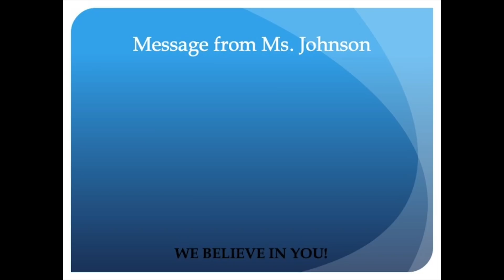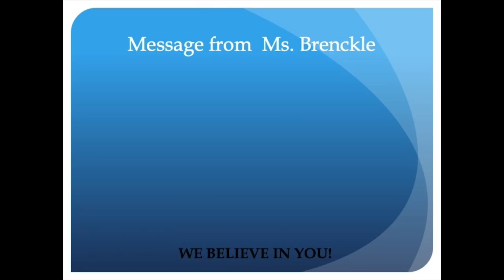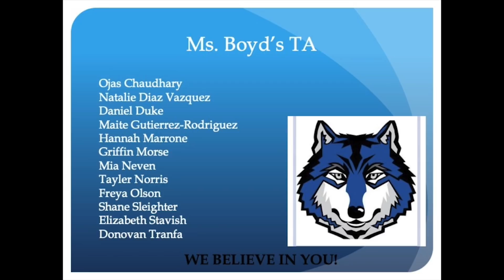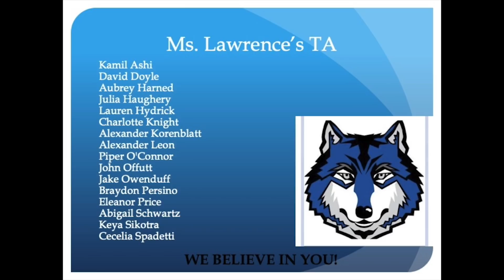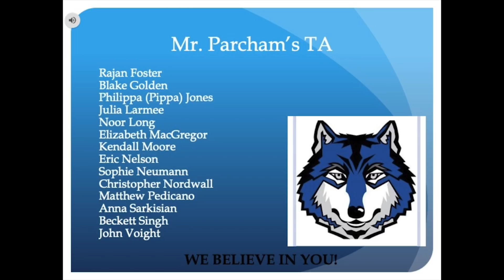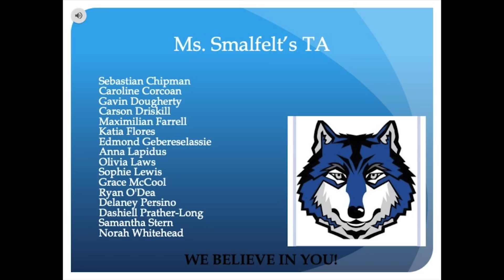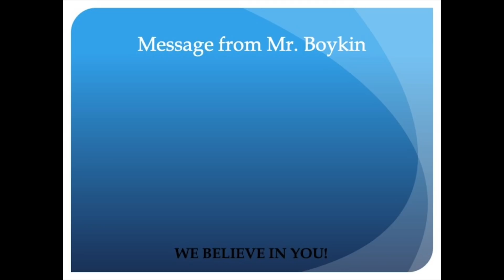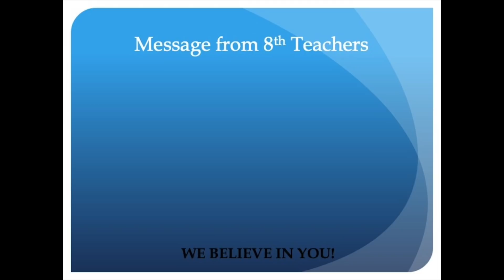Williamsburg Middle School 8th Grade Promotion 2020